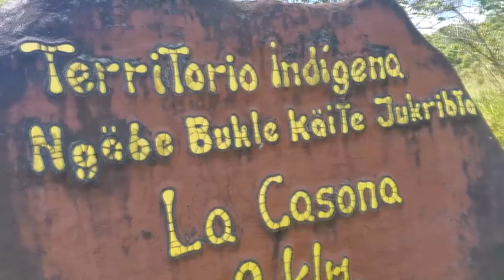En Coto Brus está Beligo Atencio, la primera mujer indígena que es parte de la Fuerza Pública